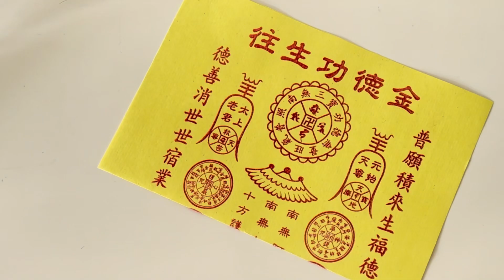【金纸折学法】只用一张折高跟鞋 | How to Fold Joss Paper Heels with Just 1 Piece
✓视频为正常视角无需镜像